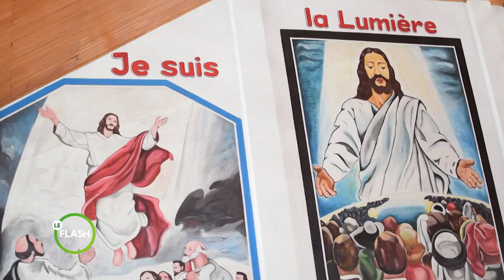Le Flash de 17 Heures 30 de RTI 2 du 02 avril 2023 par Alassane Drabo